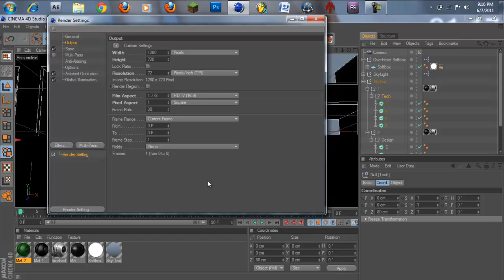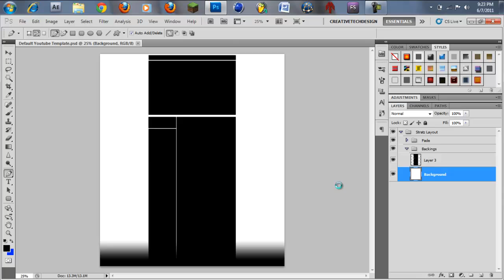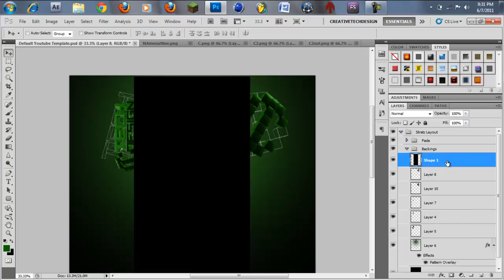New Background - Speed Art // Creativetechdesign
Song: Ed Sheeran - UNI EP